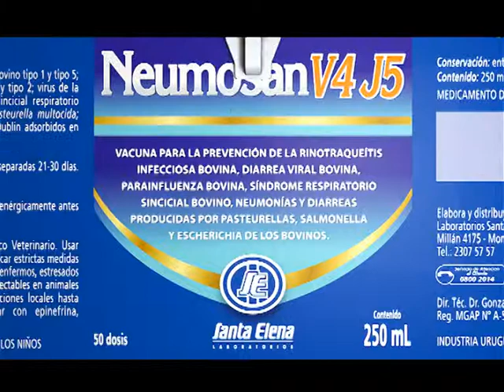NEUMOSAN V4J5 Cremallera Santa Elena Virbac 35s